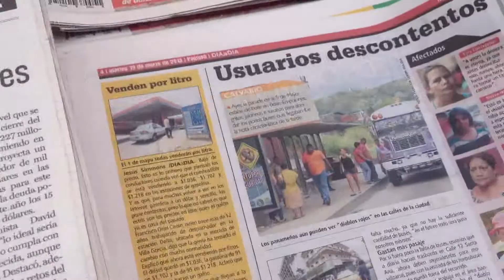PANAMÁ DIABLOS ROJOS